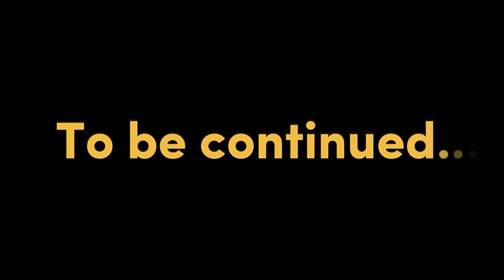What in the world is Citizen Science? ft Joey Shekwonuzhibo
We did a documentary about citizen science.